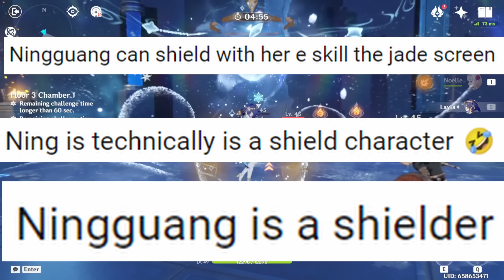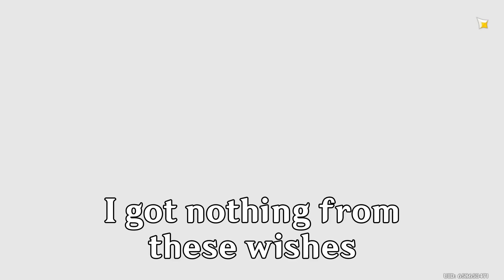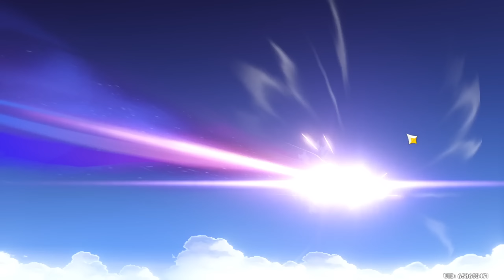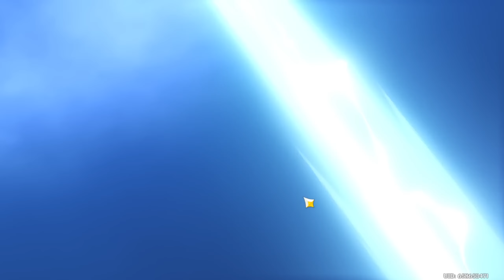The Curse Has Been Broken | Genshin Impact Shield Only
Only 10 episodes later lol

Full Rules for the Series:
1. Can only use shield characters*
*Crystallize and Parrying doesn't count
2. Free-to-play
3. Can't use co-op**
**Until I get to a point where I won't be carried by other players and using the tea pot isn't included in this rule
4. Can walk around with trial characters, but can't use abilities/skills

9th Symphony, Finale - Beethoven